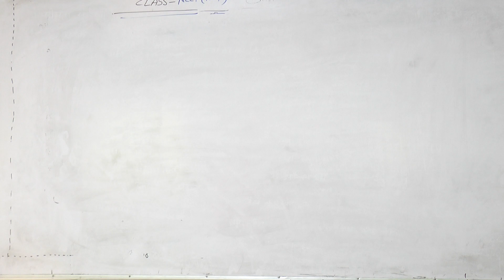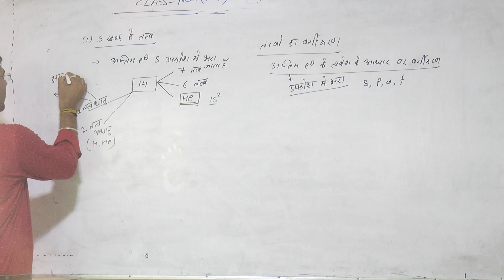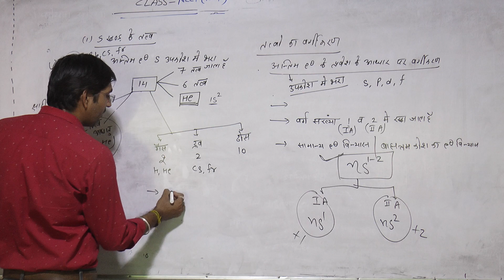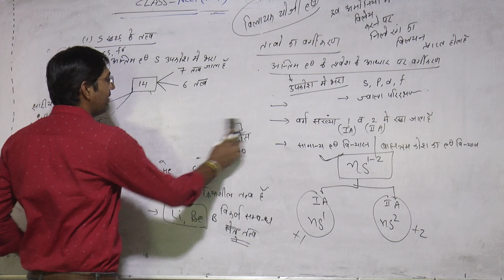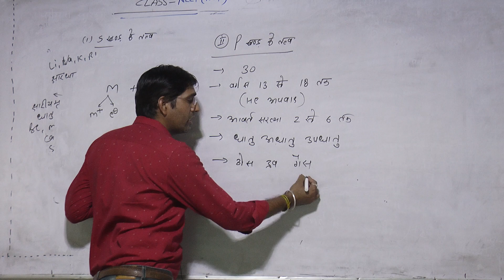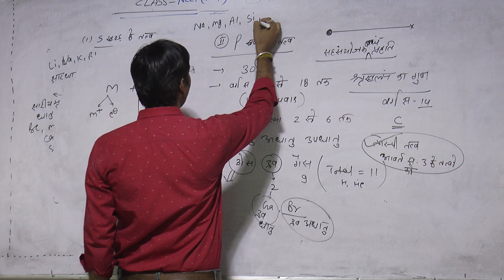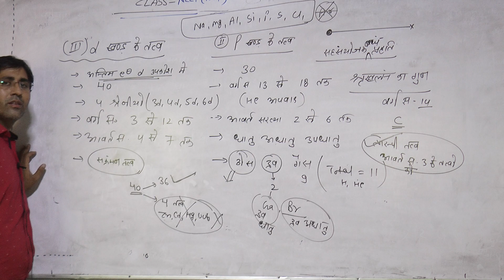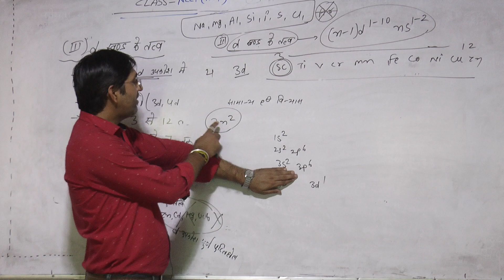Periodic table NEET 04 part 1 By AP Sir mp4